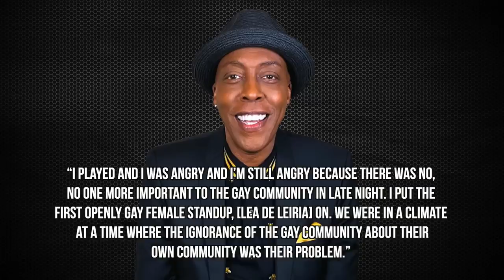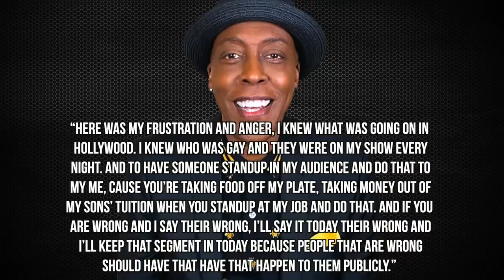Why Arsenio Hall Shut Down Gay Protestors - CH News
- Back in 1991, Arsenio Hall found himself in a similar face off with the LGBTQ as Dave Chappelle today. Hall would get an impromptu visit from leaders of the 'Queer Nation' during a taping of his hit show, 'The Arsenio Hall Show'. In this special CH News break, we find out why Hall took such a strong stance. Instagram: @ComedyHype & Twitter: @ComedyHype_